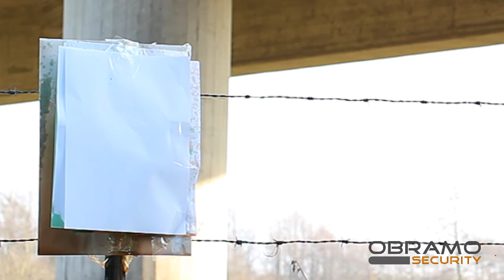FOX Labs White Lighning 20ml - (Anwendung und Test) von OBRAMO Security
Live-Demonstration des FOX Labs White Lightning Pfefferspray mit 20ml in farbloser Ausführung. Das umfangreiche Pfefferspray Sortiment mit vielen weiteren Marken erhaltet Ihr